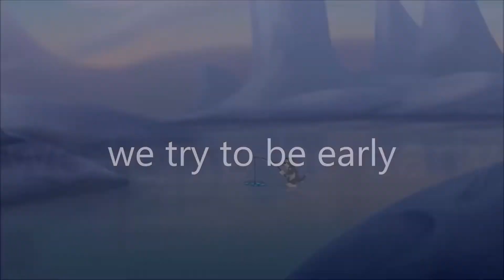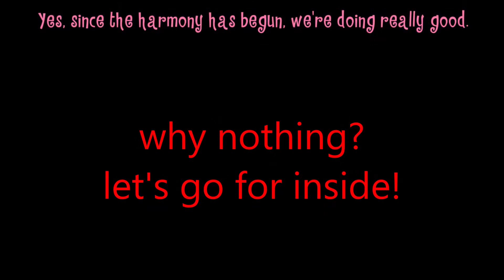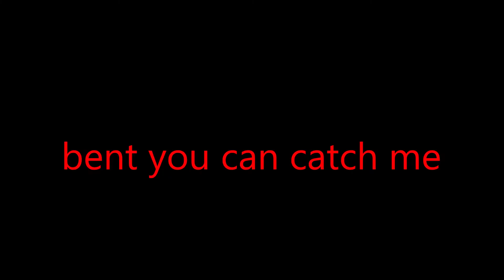Mario & Luigi 2